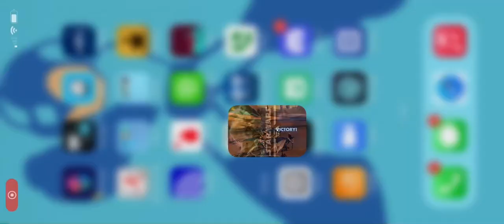SWGOH DSTB Wat Mission on Full Auto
Using G11/g12 Geos and mediocre mods, yes you can auto this mission too!